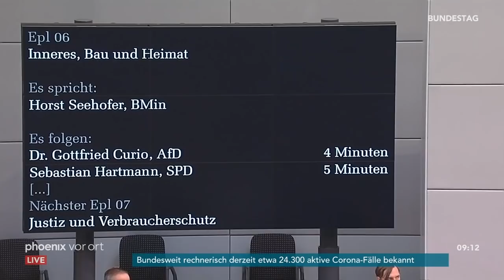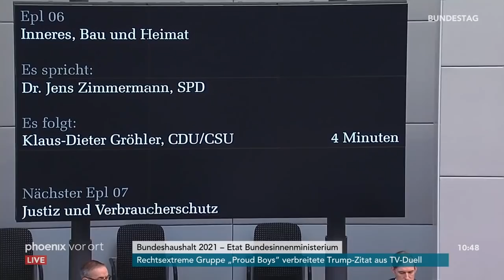Bundestagsdebatte zu Inneres, Bau und Heimat am 01.10.20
Haushaltsdebatte im Bundestag zum Etat Inneres, Bau und Heimat am 01.10.20, mit Reden von:

Horst Seehofer (Bundesinnenminister, CSU) 00:00
Gottfried Curio (AfD) 15:50
Sebastian Hartmann (SPD) 20:33
Christoph Meyer (FDP) 26:00
Victor Perli (Die Linke) 31:02
Irene Mihalic (Bündnis 90/Die Grünen) 35:56
Mathias Middelberg (CDU/CSU) 41:26
Marcus Bühl (AfD) 50:37
Bernhard Daldrup (SPD) 54:39
Konstantin Kuhle (FDP) 1:00:49
André Hahn (Die Linke) 1:06:49
Christian Kühn (Die Grünen)1:11:32
Josef Oster (CDU/CSU) 1:20:57
Jörn König (AfD) 1:25:48
Dagmar Freitag (SPD) 1:29:46
Michael Kießling (CDU/CSU) 1:35:24
Hagen Reinhold (FDP) 1:41:07
Jens Zimmermann (SPD) 1:44:42
Klaus-Dieter Gröhler (CDU/CSU) 1:49:31